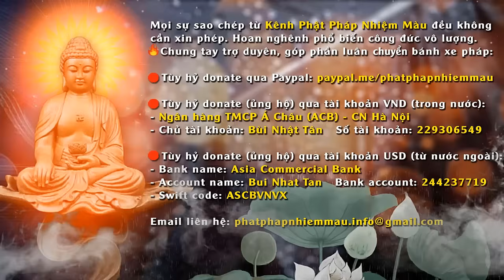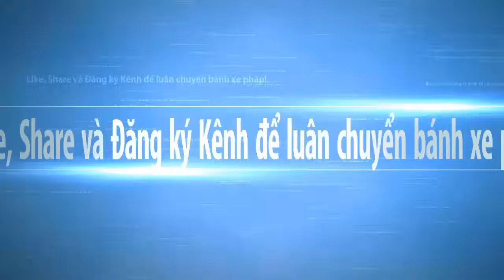Tâm là gì? Tâm ở đâu? Ân Sư Tịnh Không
Trích: Phật Thuyết Thập Thiện Nghiệp Đạo Kinh tập 7, 8 - Lão Pháp Sư Tịnh Không
LIÊN KẾT NHANH
✅Phật pháp không có BẢN QUYỀN. Mọi sự sao chép từ Kênh Phật Pháp Nhiệm Màu đều không cần xin phép. Hoan nghênh phổ biến, công đức vô lượng.
Những video trên Kênh Phật Pháp Nhiệm Màu đăng lại từ nguồn khác, nếu sau này phát sinh các vấn đề về bản quyền, hoàn toàn là do từ phía chủ sở hữu. Mong quý Liên hữu và các bạn thông cảm vì phát sinh khách quan không mong muốn này.

+ Tùy hỷ donate (ủng hộ) qua tài khoản VND (trong nước):
- Ngân hàng TMCP Á Châu (ACB) - CN Hà Nội - Chủ tài khoản: Bùi Nhật Tân - Số tài khoản: 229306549

Chúc quý Phật Tử và Liên Hữu đồng tu và các bạn thân tâm an lạc, thính pháp, thiện căn tăng trưởng. Nam Mô A Di Đà Phật! 🙏